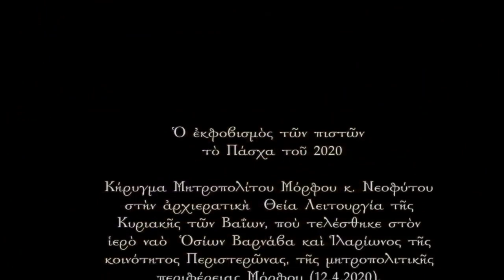O εκφοβισμός των πιστών το Πάσχα του 2020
Κήρυγμα Μητροπολίτου Μόρφου π. Νεοφύτου την Κυριακή των  Βαΐων, πού τελέσθηκε στον ιερό ναὸ  Οσίων Βαρνάβα και Ιλαρίωνος της κοινότητας Περιστερώνας, της μητροπολιτικής περιφέρειας Μόρφου (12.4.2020).
Να καταλάβει επιτέλους ο κόσμος ότι η αθεΐα και η Χριστιανοφοβία είναι η μεγαλύτερη και χειρότερη πανδημία!